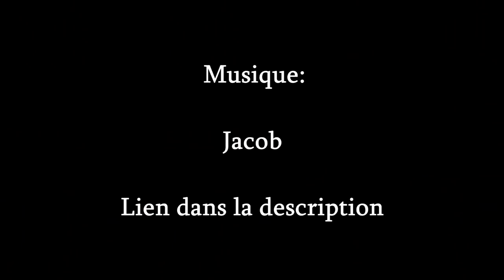🇯🇵🇧🇯ON VOUS OFFRE 100€ SI VOUS TROUVEZ MES ORIGINES !! (MÉTISSE JAPONAIS-BÉNINOIS)